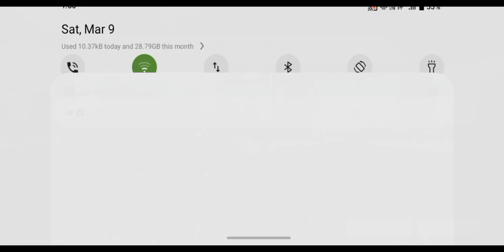free fire gaming l free fire gameplay video l